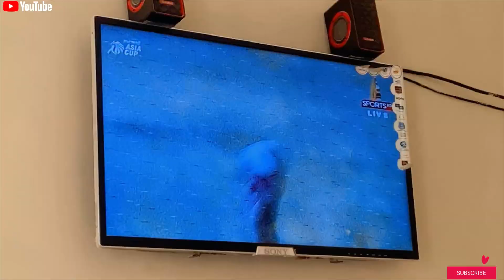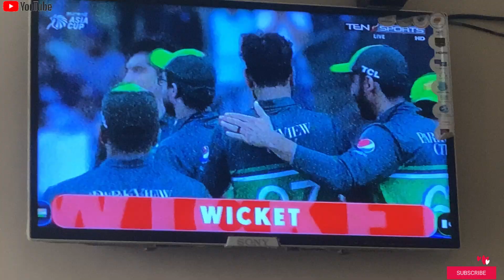PAKISTAN🇵🇰 VS 🇮🇳INDIA VS BARISH ☔️ || Asia World Cup || Vlog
Hi friends!!!
Assalamoalikum!
I hope you all are well. This special vlog is Pakistan 🇵🇰 vs India 🇮🇳 match World Cup. Watch the full vlog (short vlog).
Key words search:
Daily vlogs, vlogs, family vlogs, YouTube video, YouTube vlog, vlogging videos, Pakistan vlog, Match vlogs, Pakistan vs India match vlog,